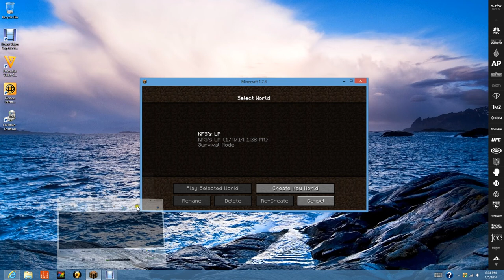KFC's LP EP3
In this video I work on my future house's door and find a staircase design I like. I also farm a bit of wood for the building of my House/Base.